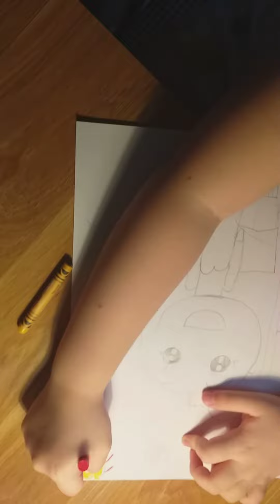Cát Anh vẽ mẹ